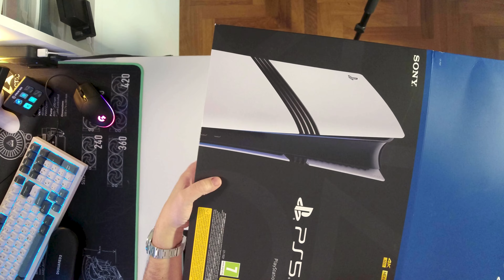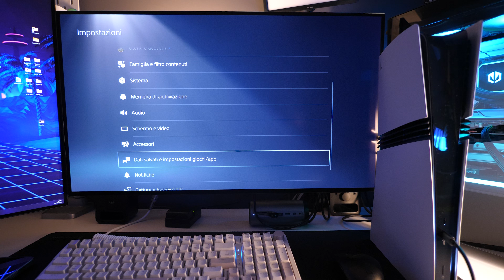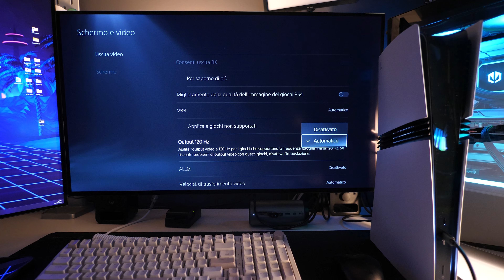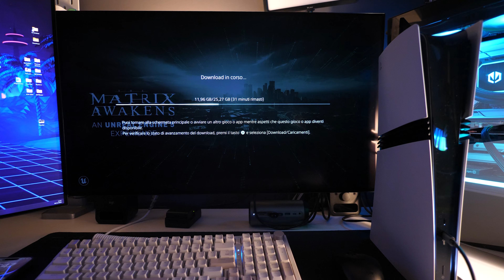ECCO LA PS5 PRO! UNBOXING E PRIME IMPRESSIONI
ECCO PS5 PRO! UNBOXING IMPRESSIONI
In questo breve video vi porto l'unboxing e le prime impressioni sulla tanto discussa PS5 PRO di Sony! Scatola, contenuto, dimensioni della nuova console e piccolo confronto con la PS5 normale.